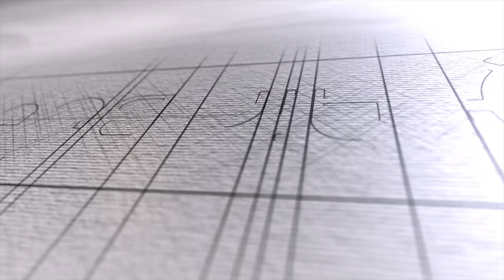Button Pouch 2.0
The new Button Pouch is now support all smartphones